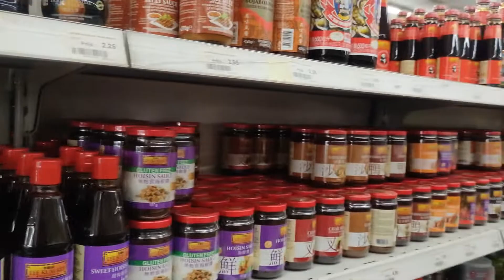Un paseo por chinatown en Amberes